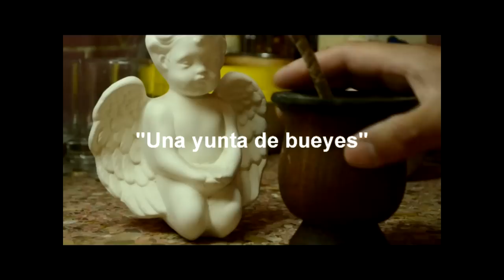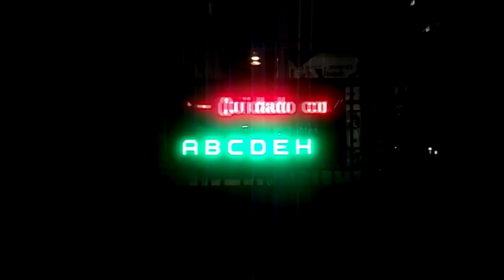Trailer: Cortos - Nuevas Pantallas 2012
Video-resumen de todos los cortos de la materia Nuevas Pantallas, de Leonardo Murolo, en la Universidad Nacional de Quilmes (2012). ¡Felicitaciones a todos!